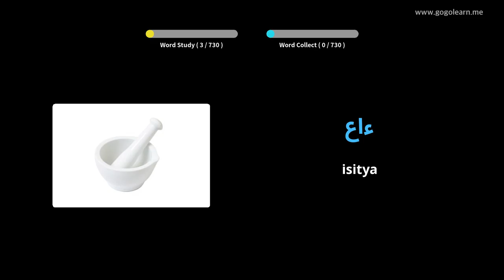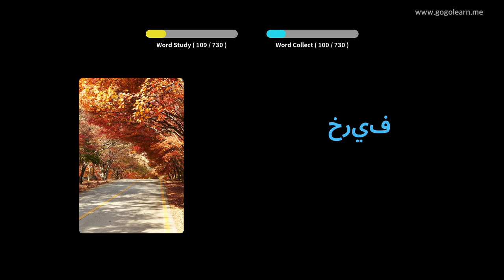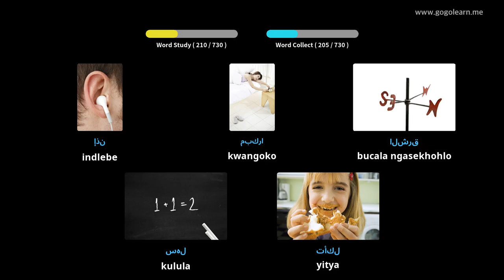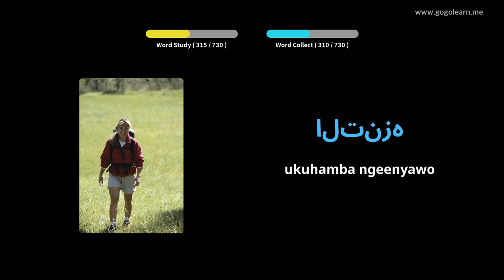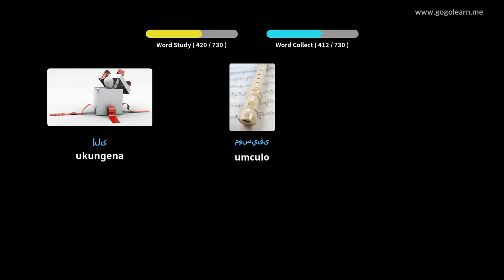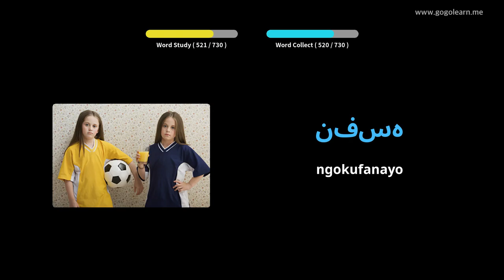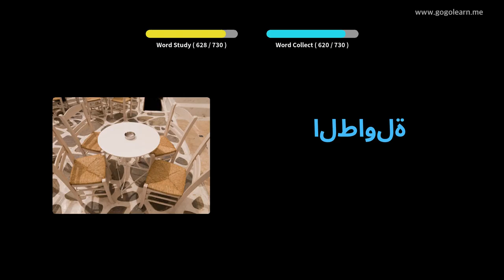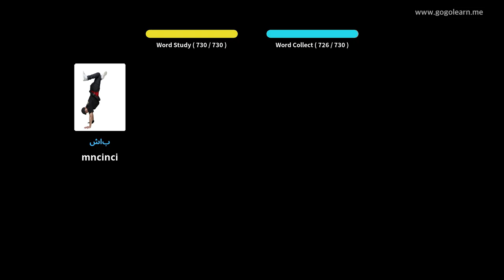Isigama sesiArabhu abantwana | Golearn